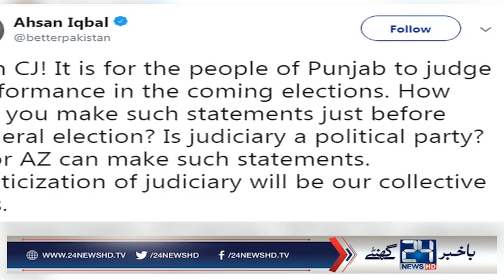چیف جسٹس کے سوال پرن لیگی رہنما برامان گئے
24 News HD is one of the leading news channels of Pakistan bringing you the latest current affairs from Pakistan and around the world.